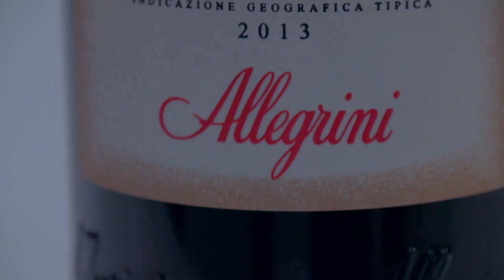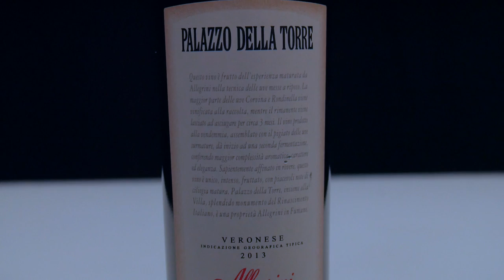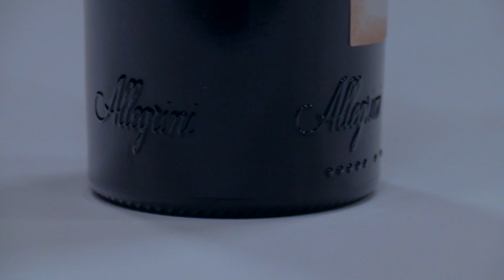Allegrini Palazzo della Torre, Veronese IGT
Beschrijving van het domein Allegrini, met Alberto Lusini aan het woord,en een mooie proefnotitie van Vinoniek over de Palazzo della Torre.